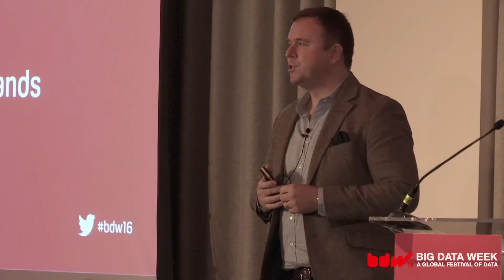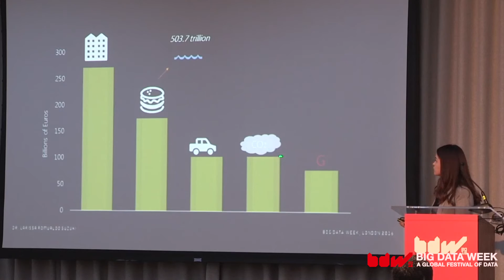Big Data Week 2016 - London Conference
Highlights Big Data Week 2016 - London Conference